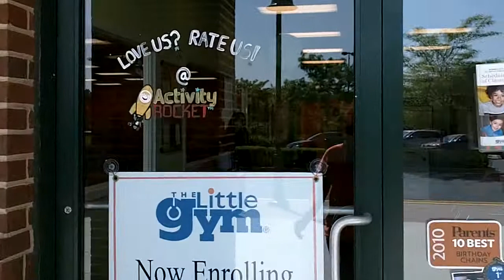The Little Gym of Germantown Tour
Join us on a tour of The Little Gym of Germantown as you meet our Seriously Fun team!